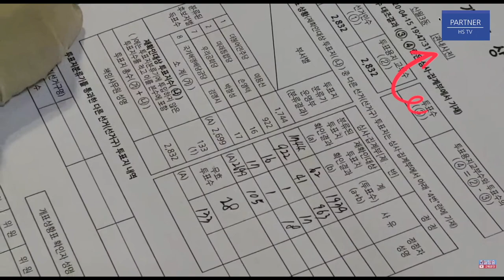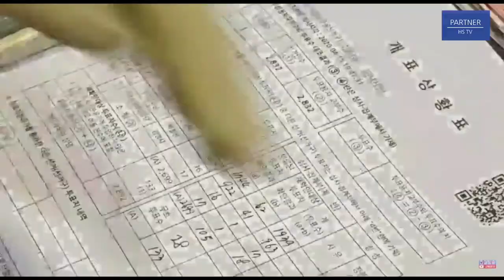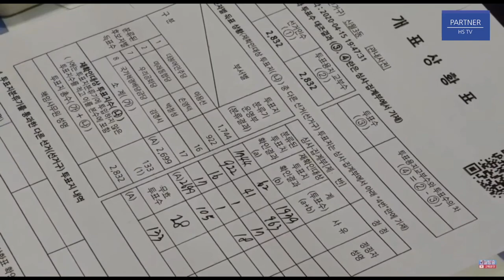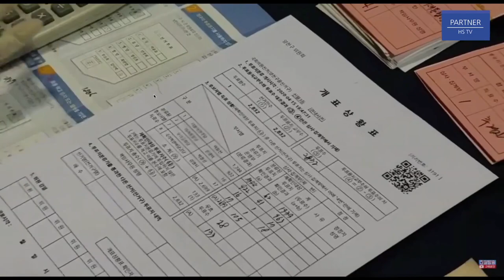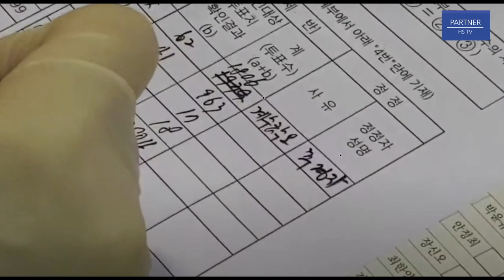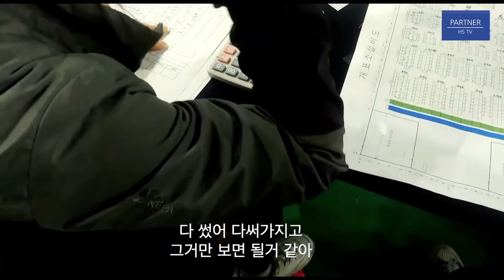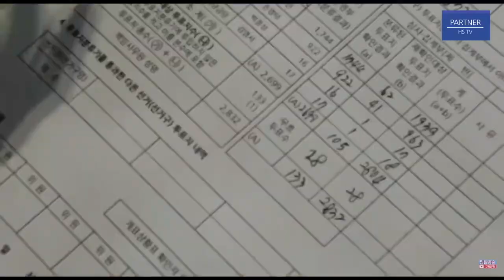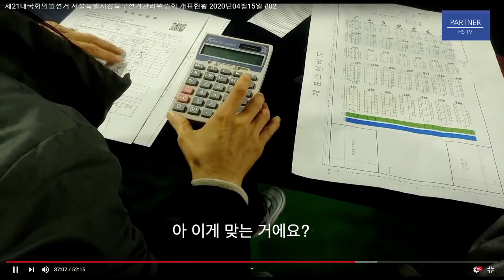개표사무원, 이상한 행동 / 생각보다 많은 사람들이 동원된 것 / 참관인이 자리를 떠나기를 기다리듯이 / 계속해서 개표상황표에 정확한 투표수 기록을 미루는 이상 행동이 지속되다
- 논평
테임스박: "말씀하신것처럼 서버의 숫자와 기록지의 숫자가 다르고 실물 숫자도 다를겁니다. "

Bitcoin : 3MTW849AkP2ftLeSK2teZHMmzLu7Z83s9U